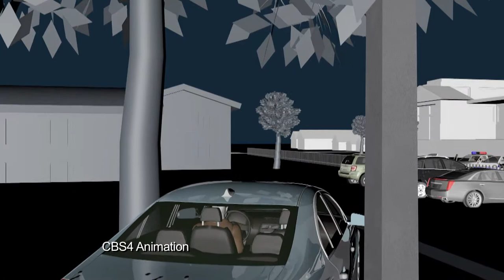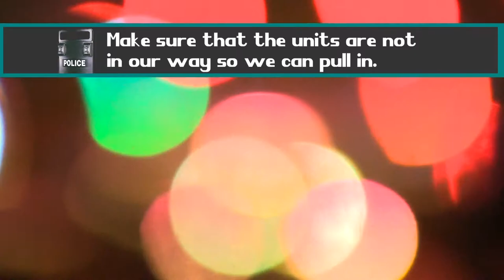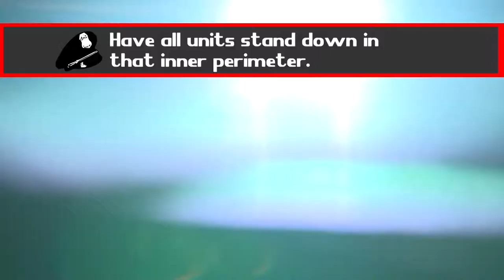Shooting Frenzy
CBS Television Stations/CBS Miami/WFOR own the rights to this video. This is posted/shared solely for editing demo purposes.

CBS4 Investigator Jim DeFede pieces together the events leading to a barrage of gunfire unleashed by police officers in the middle of a Miami-Dade neighborhood. Alex Nobrega shot, filtered and edited the reenactment, giving viewers a first-person look at the incident. She worked with an animator to create a second-by-second replay of the night. The creative combination of file video, actual event video, animations and more allowed for a solid and cohesive final product.